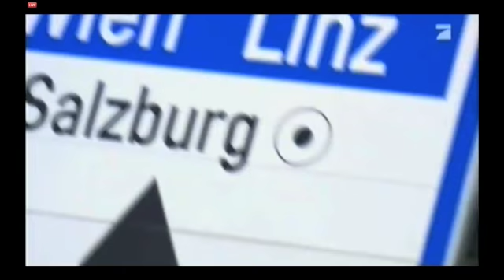Sharron Levy - Blind Audition (The Voice Of Germany)